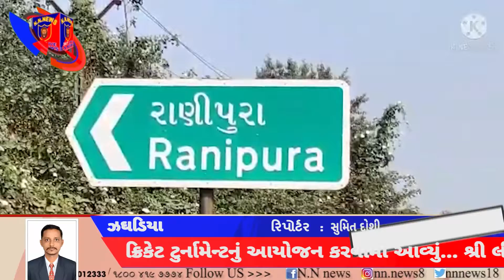શ્રી લીમ્બચીયા વાળંદ સમાજ મંડળ ભરૂચ દ્વારા ક્રિકેટ ટુર્નામેન્ટ યોજાઇ હતી...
ઝઘડિયા તાલુકાના રાણીપુરા ગામે શ્રી લીમ્બાચીયા વાણંદ સમાજ મંડળ ભરૂચ દ્વારા ક્રિકેટ ટુર્નામેન્ટનો આયોજન કરવામાં આવ્યું હતું ક્રિકેટ ટુર્નામેન્ટ ની પહેલી મેચ આજરોજ રાણીપુરા ખાતેના ક્રિકેટ ગ્રાઉન્ડમાં યોજાઈ હતી. ક્રિકેટ ટુર્નામેન્ટના પહેલા રાઉન્ડમાં આજરોજ ભરૂચ, સુરત, જનોર, જંબુસર અને સુણેવ ની ટીમે ભાગ લીધો હતો. ટુર્નામેન્ટના પહેલા રાઉન્ડમાં ભરૂચ અને જંબુસર વચ્ચે મેચ યોજાઇ હતી જેમાં ભરૂચ ની ટીમ વિજેતા થઇ હતી. બીજી મેચ સુરત અને સુણેવ વચ્ચે યોજાઇ હતી જેમાં સુણેવ ની ટીમ વિજેતા થઈ હતી. ત્રીજી મેચ જનોર અને જંબુસર વચ્ચે યોજાઇ હતી જેમાં જનોર ટીમ વિજેતા થઇ હતી. આ વિજેતા ટીમો વચ્ચે આવનારી તા.૧૨.૨.૨૨ ના રોજ સેમિફાઇનલ અને ફાઇનલ રાણીપુરા ક્રિકેટ ગ્રાઉન્ડ ખાતે યોજાશે તેમ ટુર્નામેન્ટના આયોજક અશોકભાઇએ જણાવ્યું હતું.  ટુર્નામેન્ટના પ્રથમ રાઉન્ડના દિવસે શ્રી લીમ્બાચીયા વાળંદ સમાજના આગેવાનો ઇન્દુભાઇ વાળંદ ઝઘડિયા, ભરતભાઈ વાળંદ ફૂલવાડી, મહેશભાઈ વાળંદ ઝઘડિયા ઉપસ્થિત રહી સમાજના યુવા ક્રિકેટરો ને પ્રોત્સાહિત કર્યા હતા.

રિપોર્ટર: સુમિત દોશી
ઝગડિયા